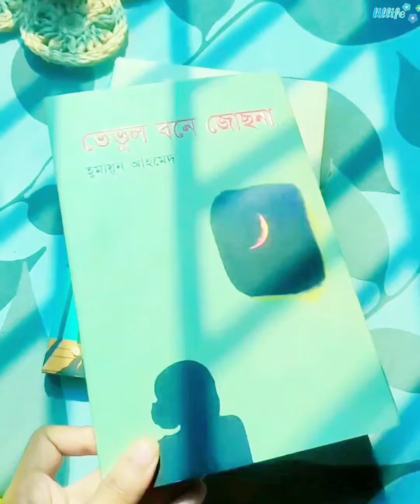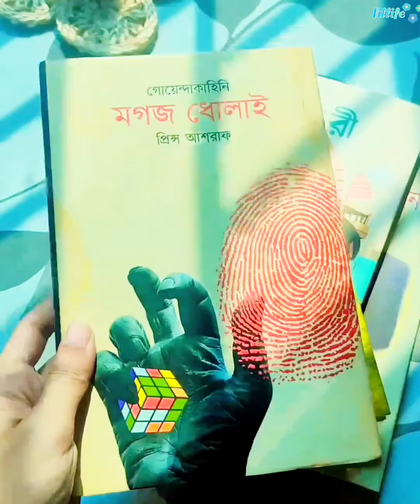গ্রীস্মের একটি সুন্দর বিকেলবেলা 🌻✨| সহজভাবে স্ট্রবেরি🍓 কেকর রেসিপি | A Summer Day | aesthetic vlog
Hey my lil hearts! ❤️

It's my 2nd Vlog. In today's video, i'll be taking you grocery shopping with me! i've been getting back into my health & fitness grind so i thought it might be interesting showing you guys what i typically buy at the grocery store. Then I go little Pizza Date with my friend. Hope you'll enjoy the little video. ☺️

Social Media - আরও যেখানে আমাকে খুঁজে পেতে

পারো :

✔My another channel:  @sayedas_beautybox_